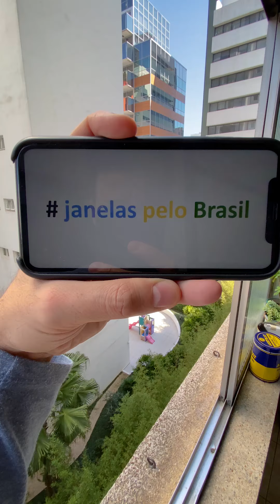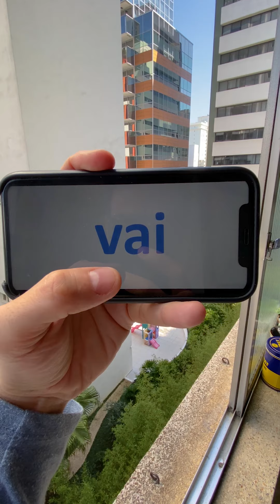Veja pelas JANELAS de 73 cidades nos 26 estados +DF pelo Brasil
Este é o Janelas pelo Brasil. São janelas de 73 cidades espalhadas pelos 26 estados e pelo distrito federal. Obrigado a todas as janelas. Que vídeo especial!

O vídeo foi feito no formato vertical!